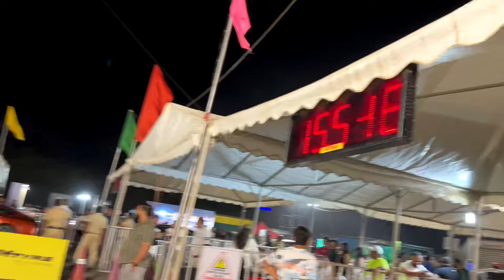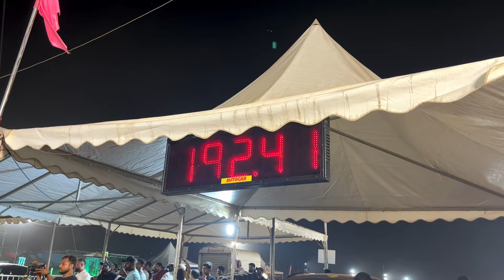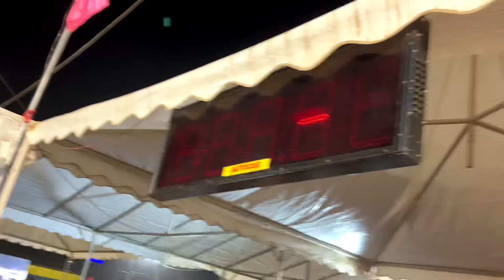The CRAZIEST EVENT for Car & Bike Lovers to be at| Ultimate SHOWDOWN 💥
TimeLine-
0:35- Intro
02:15 Porsche with a GT3 kit
02:55 Bike Drag Races
03:24 Wheelie Runs
04:14 Drifting Scenes
04:45 Cars at the Valley Run
06:56 Dodge on Carnet
13:37 Drag Races
15:24 Imran Majid’s GTR
15:44 GTR Fail Run
16:11 GTR 9.8 run
16:33 GTR Final Run
17:45 Imp Message